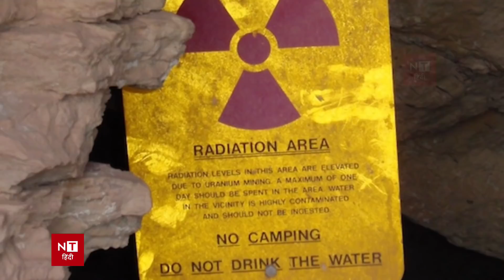CHINA से लगती सीमा पर INDIA को मिला बड़ा खजाना | Good News For India | PM Modi | Exclusive Report